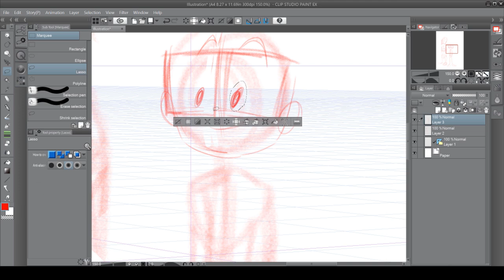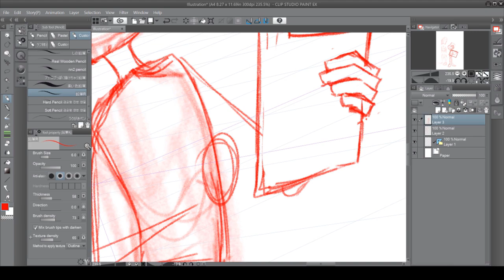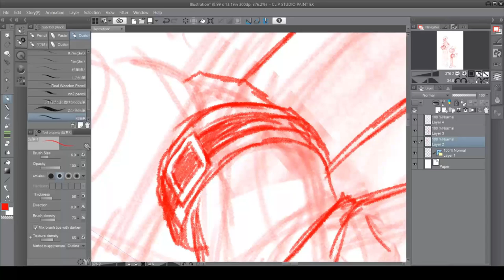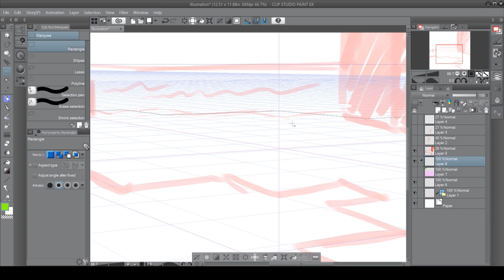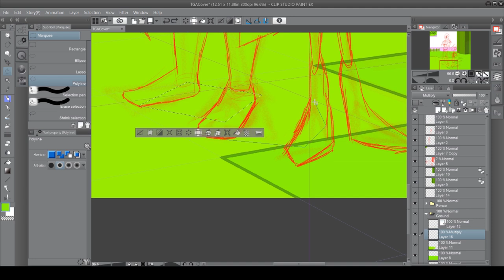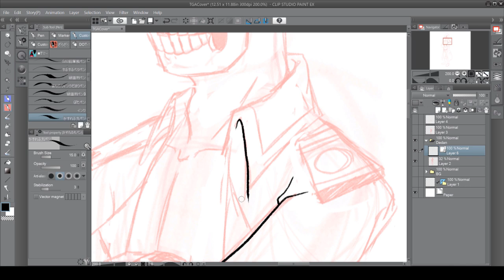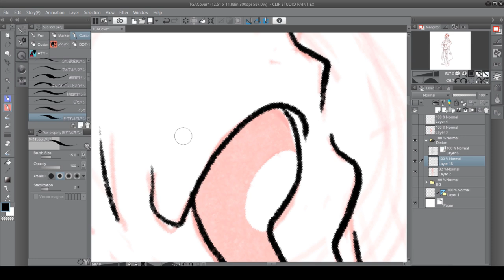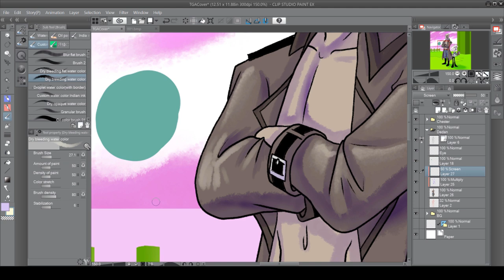[Speedpaint] The Guardian's New Assistant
Sorry about the reupload. I accidentally made the work space WAY too large and so there was like an HOUR of blank footage. Should be fixed now!

Robert Parker - '85 Again (feat. Miss K) - VHS Glitch Remix

Track: Jim Yosef - Always (feat. Kédo Rebelle)